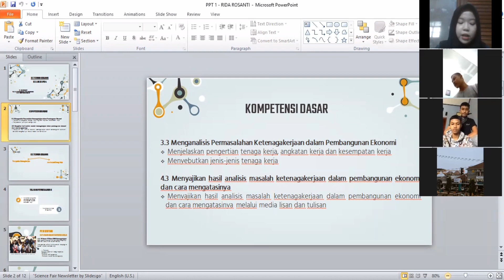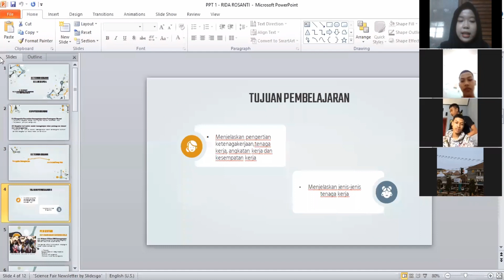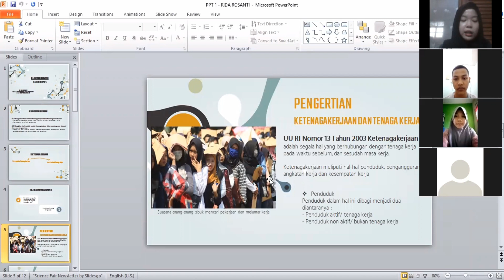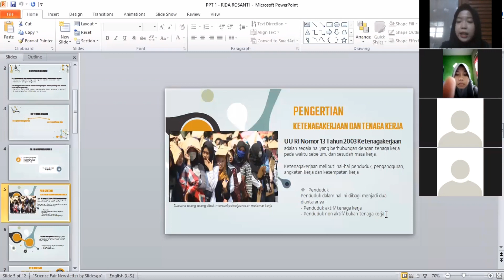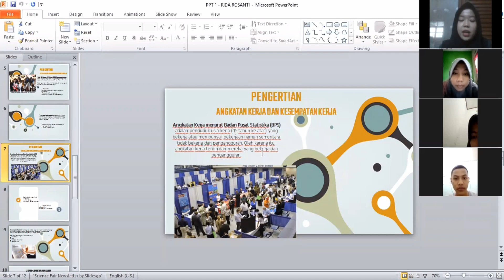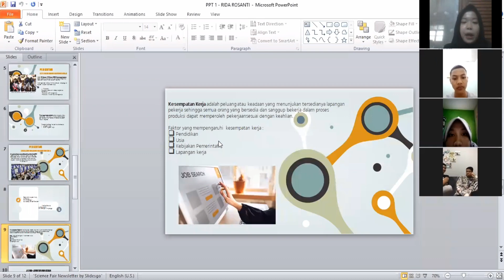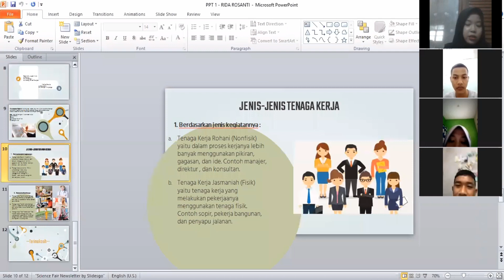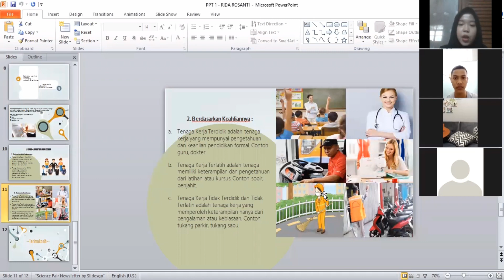Video Pembelajaran Ekonomi | Ketenagakerjaan | Kelas 11